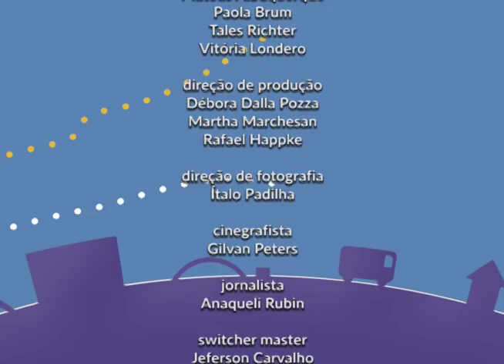Extenda - Episódio 04 - Dança Sobre Rodas